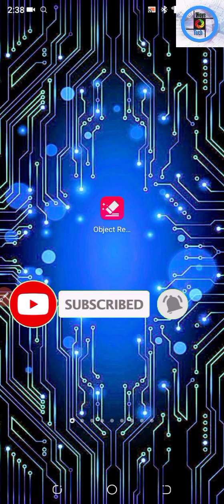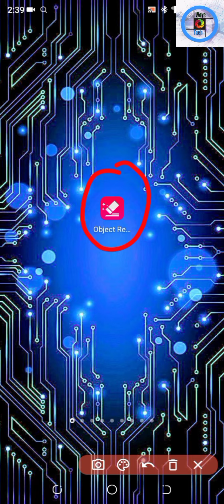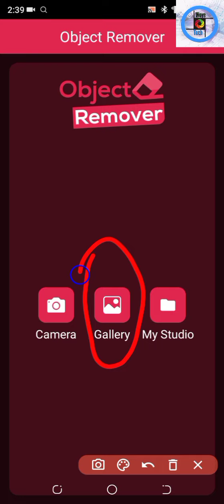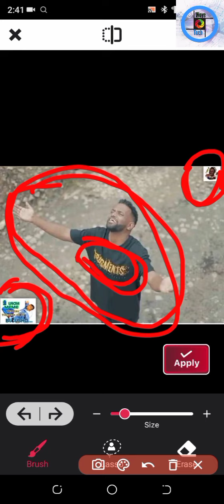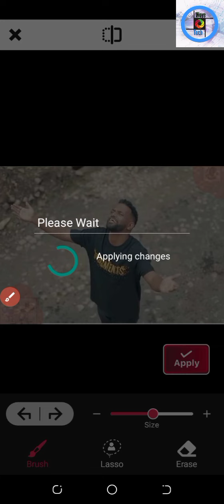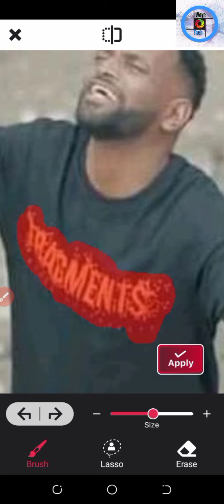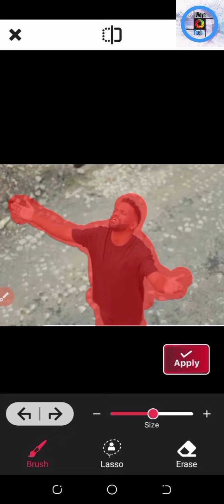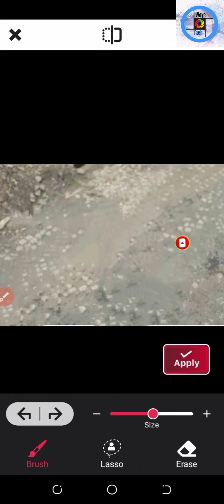አለምን ጉድ ያስባለ ምርጥ አፕ||The best app that cares about the world 2022/2023||Woye Tech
tutorial, Upwork, upwork tutorial, upwork, upwork for
beginners, Upwork tutorial for beginners, Upwork how
to get first job, Upwork Account Create, earn money by
watching video ads, Bitcoin playing games, how to
earn Bitcoin by playing games, free Bitcoin playing
games, Bitcoin games app, free ways to earn Bitcoins,
how to mine ethereum, ethereum 2022, make money
online 2022, online money
earn money online, how to make money online, make
money from home, work from home, make money on
telegram, how to get litecoin, make money on
telegram in Ethiopia,
Call, Trading, Software, Recovery, Transfer, Gas/
Electricity, Classes, Rehab, Treatment, Cord Blood
TAGS; how to make money online in ethiopia,how
to make money online ethiopia,make money in
ethiopia,make money in ethiopia,EMMO,ABENI KE HAWASSA,abrelo hd,lij bini
tube,aki images linene work line work
amharic,amharic, how to work online,how to work
online in amharic,work from home, money, money
amharic,ethiopia work,ethiopia,app, amharic app,part
1 ethiopia, how to make money in ethiopia online, how
money online, earn money online, abrelo hd,How To Make Money, Make Money, Make Money in
Ethiopia, How To Make Money In Ethiopia, Free
lancing, Affilate marketing, Content Creation, Money,
How To Crate Trust Wallet, how to create Paynor,
Bitcoin, How To make Bitcoin, Ethiopia Online Work,
How To Make Bitcoin In Ethiopia,,EMMO,ABENI KE HAWASSA,abrelo hd,lij bini
1 ethiopia, how to make money in ethiopia online, how
to make money online in ethiopia 2020,online,